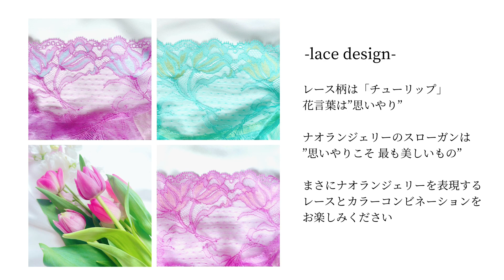2022 Spring新作ブラジャー / サイズ別着用イメージ(D70、E70、F70)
2022 Spring 新作ブラジャーを
リアルサイズモデル（D70/E70/F70）の方に着用していただきました！

今回のコレクションは、パテッドタイプ（カップもワイヤーもあるタイプ）で、レースのお色違いを３色ご用意しております✨

レース柄はチューリップ🌷花言葉は"思いやり"です。
ナオランジェリーのスローガンは"思いやりこそ最も美しいもの"。
まさにナオランジェリーを表現しているレースデザインと、オリジナルのカラーコンビネーションをお楽しみください✨

着心地はとっても軽やか🦋✨
ストレッチの効いた柔らかなレースとストラップの組み合わせで、ワイヤーが苦手な方にもご好評いただいております。
長時間つけていて体が疲れにくいのも特徴です。
カップ内側は安心のオーガニックコットンで、肌あたりが柔らかです。

こちらの形は、以前発売して大人気だったシリーズ、ネイビーブラック色の”Generous”、ベージュピンク色の”Healing Pink”、ブルーパープル色の”Mellow wave”と、同じ形となっております。

【Bright side】
カラー：ラベンダーブルー
ラベンダーとブルーの印象的な色のコントラストは、物事を違う(反対の)角度から見てみたら、良い面が見えるかもしれないというメッセージ。ついついネガティヴになりがちな時、発想の転換で、空を見上げて楽しく生きてみよう！

【Yuragi 】
カラー：ラベンダーピンク
微妙に揺れる、繊細な心。
心電図のように揺れることで、実は調和が保たれている。ラベンダーとピンク色がその"揺らぎ"を愛おしく優しく包み込みます。大丈夫、何があっても大丈夫。

【Grounding】
カラー：ミントライム
春らしい自然を感じられる、ミントとライム色の軽やかな色合いです。自然のなかに身を置いて、美しいものを見て、美しい目と爽やかで軽やかな心を手に入れましょう！自分の軸を整えることで、暮らしや生き方もより良くなっていくように思います。

【サイズ展開】
B70
C65,C70,C75
D65,D70,D75
E65,E70,E75
F70
G70

※１サイズ程度のお直しが可能です。
該当サイズがない方はご相談くださいませ。
（例：G70のアンダーカットお直しでH65テイトの着心地に調整できます。）

4月3日(日)までは、送料無料でお届けいたします✨

送料無料キャンペーンは、全商品が対象となっておりますので、新作以外の商品もお気軽にご注文くださいませ！

ご試着をご希望の方は、ぜひ銀座サロンへお越しください😊
ご来店はご予約制となっております。
・ホームページの予約フォーム
・Instagramダイレクトメッセージ
のいずれかでご予約をお願いいたします。

ご質問ご相談も、お気軽にご連絡くださいませ💕

‹ designer  栗原菜緒 ›